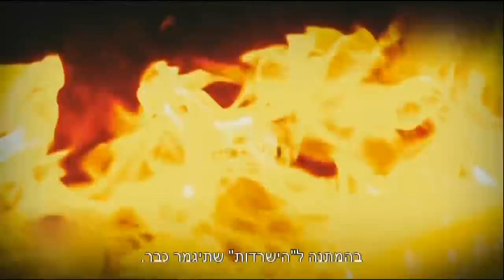כוכבי הריאליטי החדשים - חדשות הבידור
מי הולכים להיות כוכבי הריאליטי החדשים שיככבו באמזונס ובמרוץ למיליון?